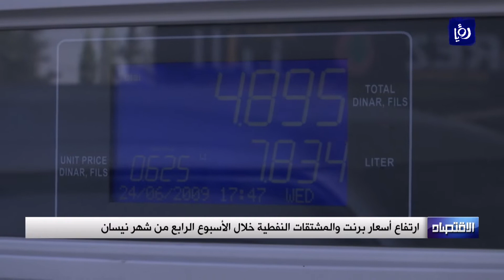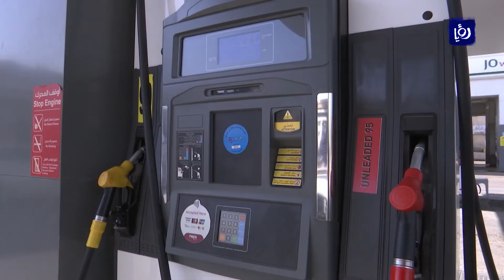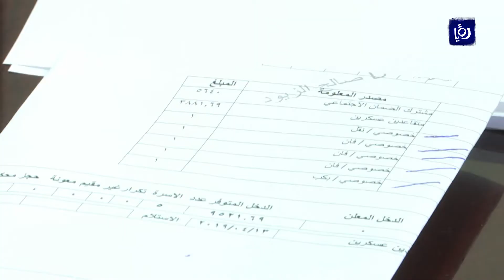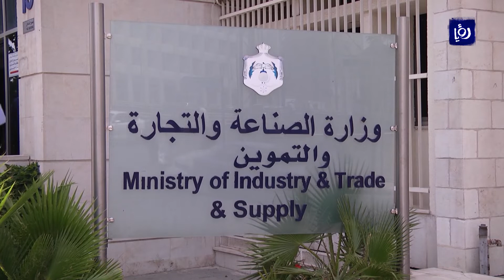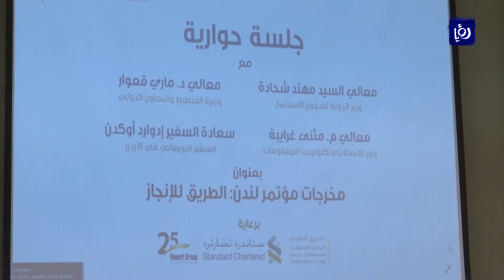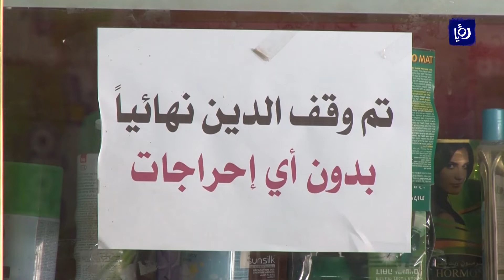النشرة الاقتصادية 29-4-2019 | Economic Bulletin